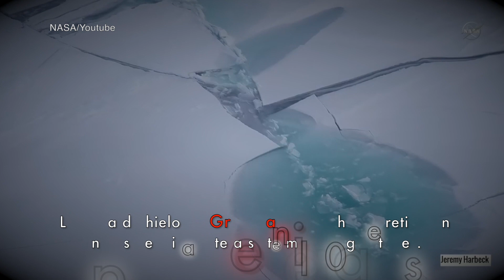Tres factores que alteran la rotación de la Tierra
La desaparición natural del hielo en los glaciares; la aceleración del derretimiento de hielos por la actividad humana y la convección del manto terrestre